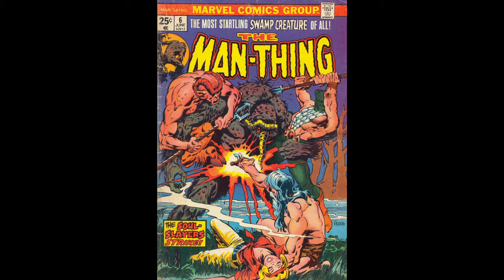Defenders Dialogue - Episode 115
Christopher Golden and Brian Keene discuss a seminal story by Steve Gerber and Mike Ploog -- Night of the Laughing Dead from Marvel's Man-Thing issues 5 and 6.